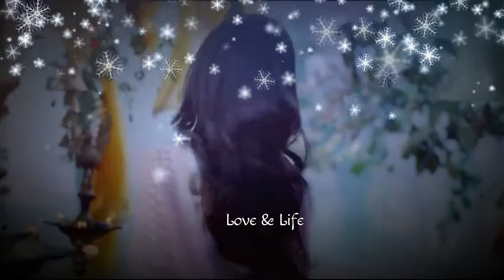पिया लागे ना जिया